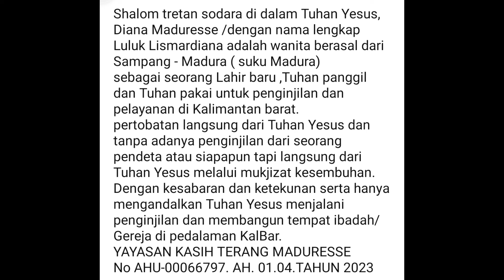SAKIT LUMPUH SETAHUN SEMBUH HALELUYA!!!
Shalom tretan sodara di dalam Tuhan Yesus, Diana Maduresse /dengan nama lengkap Luluk Lismardiana adalah wanita berasal dari Sampang - Madura ( suku Madura)
sebagai seorang Lahir baru ,Tuhan panggil dan Tuhan pakai untuk penginjilan dan pelayanan di Kalimantan barat.
pertobatan langsung dari Tuhan Yesus dan tanpa adanya penginjilan dari seorang pendeta atau siapapun tapi langsung dari Tuhan Yesus melalui mukjizat kesembuhan.
Dengan kesabaran dan ketekunan serta hanya mengandalkan Tuhan Yesus menjalani penginjilan dan membangun tempat ibadah/Gereja di pedalaman KalBar.
YAYASAN KASIH TERANG MADURESSE
No AHU-00066797. AH. 01.04.TAHUN 2023

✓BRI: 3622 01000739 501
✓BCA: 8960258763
Luluk Lismardiana S.Pd.SD,S.Th
  [ membantu pelayanan kami ]
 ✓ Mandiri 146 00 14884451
Luluk Lismardiana S.Pd.SD,S.Th
 [ Pembangunan Gereja ]

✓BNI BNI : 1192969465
Selvario Steven Valentino, S.Th

Mari menabur di ladangNya Tuhan dan melayani bersama sama ... 🙏